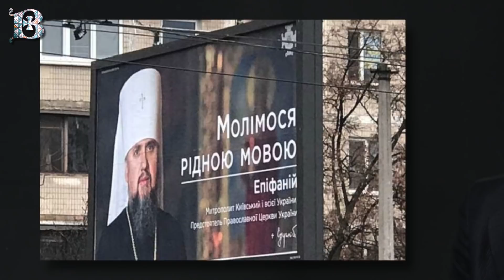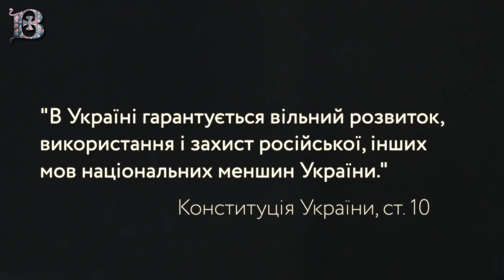Елена Дьяченко: дар Фанару, парламентский произвол, права русскоязычных | Без Глянца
В рубрике «Без глянца» - политический эксперт Елена Дьяченко. Говорим с Еленой, как защититься от штрафных санкций «мовного закона», как и почему Андреевская церковь оказалась у Фанара, что написано в том самом договоре, а также о важности защиты канонической церкви.